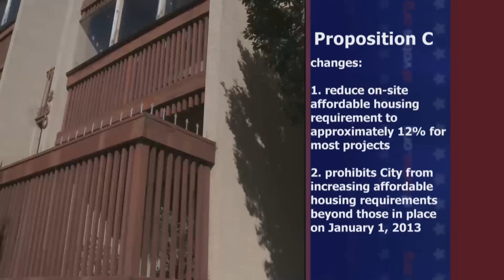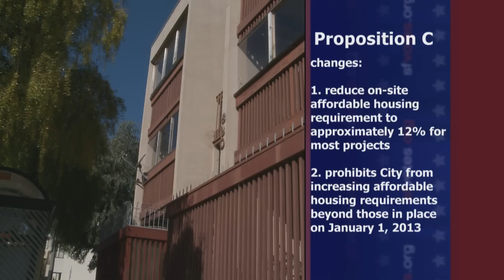Proposition C: Housing Trust Fund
Proposition C would amend the Charter to establish a Housing Trust Fund (the Fund). The City would contribute $20 million to the Fund in 2013. Each year, the City contribution would increase by $2.8 million, up to $50.8 million in 2024. After 2024, the City would contribute an annual amount based on the $50.8 million but adjusted for changes in the City's General Fund revenues.

Early voting is available at City Hall Monday-Friday from 8am-5pm. Election Day is Tuesday, November 6.